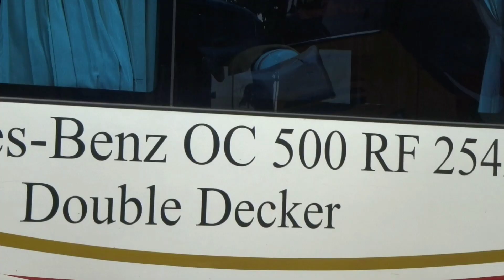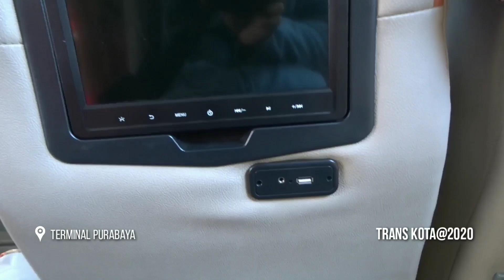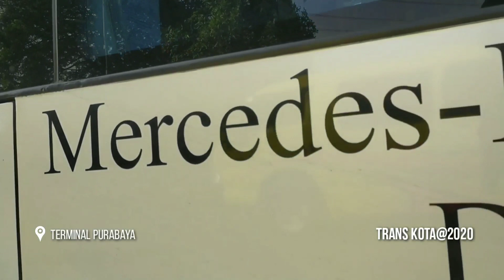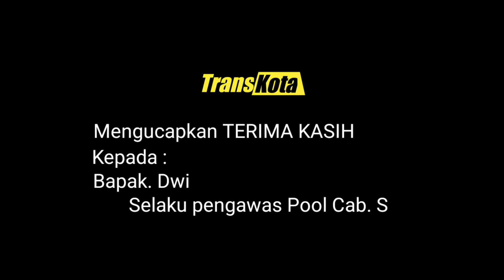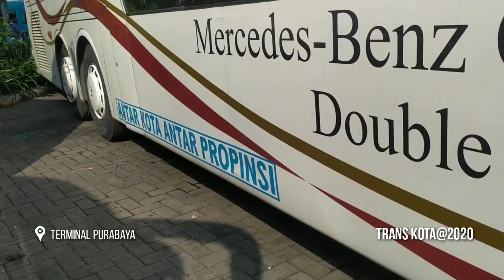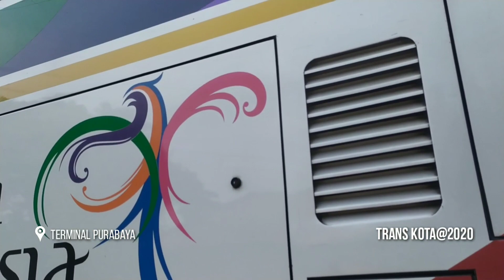Bus SINAR JAYA Tronton Jurusan Surabaya - Jakarta Executive Class Rasa Premium Harga Bersahabat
Selamat Datang Di Channel Trans Kota
Kali ini kami akan mereview bus PO. Sinar Jaya ( SINJAY ) dengan jurusan Surabaya - Jakarta lewat jalur toll trans jawa dan dilengkapi detail harga tiket serta
kelebihan lainnya di video.

Sejarah PO Bus Sinar Jaya.

Sejarah PO Sinar Jaya ini bermula dari pendiriannya pada tahun 1982 dan tetap berkembang hingga sekarang. Di awal pendiriannya, PO satu ini dikenal karena menggunakan

model bus kapsul.

Bus Sinjay ini menggunakan Chassis Mercedes-Benz OC 500 RF 2542 menawarkan kenyamanan maksimal bagi penumpang di kabin dek bawah maupun dek atas dengan didukung

sejumlah fitur keamanan.
Chassis ini dan menjadi tipe chassis bus double decker laris saat ini, bersaing dengan chassis bus double decker K410 dari Scania yang kini juga beredar di Indonesia.

Sasis bus ini ditenagai mesin diesel OM457LA berkapasitas 11.0967 cc yang mampu menghasilkan tenaga 422 horse power pada 2000 rpm dan torsi maksimum 1.900 Nm pada 1.100 rpm dengan gross vehicle weight (GVW) 25 ton.

Mercedes-Benz OC500RF 2542 memiliki penggerak 6x2 atau triple axle dan sudah dilengkapi dengan suspensi udara dengan sistem suspensi independent.

Adapun pesaingnya di Indonesia adalah Scania K410IB yang dibawah ATPM PT United Tractors Tbk yang juga memiliki konfigurasi 6x2. Bedanya, Scania K410IB memiliki tenaga maksimum 410 horse power.

Mercedes-Benz Indonesia memasarkan sasis OC500RF 2542 ini melalui jaringan dealer kendaraannya Antara lain, PT Hartono Raya Motor, PT Citra Karya Pranata (CKP) dan Adedanmas.

Sasis OC500RF 2542 sendiri ada empat varian.Yakni, OC500RF 2542 Euro III, OC500RF 2542 Double Decker transmisi Ecolife, OC500RF 2542 SD dan OC500RF 2542 DD Ecolife.
OC500RF 2542

Axle ketiga atau axle paling belakang mampu bekerja membantu bus bermanuver saat berbelok. Hal ini membuat bus Mercedes-Benz OC500RF 2542 ini tak membutuhkan area terlalu luas untuk bereputar arah atau bisa dibilang turning radiusnya kecil.

Dan nantikan ulasan kami selanjutnya divideo kami yang lain diantaranya:

PO. Bus Mandala, Restu, Gunung Harta, Rosalia Indah, Sinar Jaya, Lorena, Karina, Eka, PO. Haryanto, Perum PPD, Sempati Star, San Putra, Efisiensi, Harapan Jaya, Agra

Mas, Setia Negara, Budiman Dll.